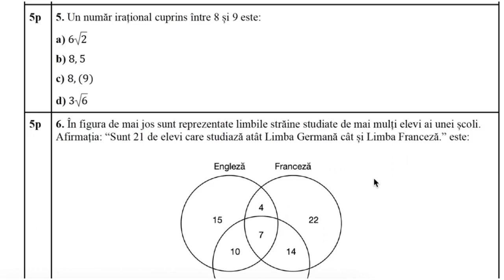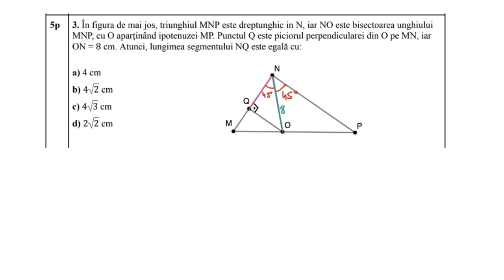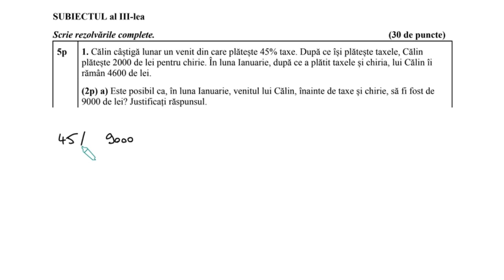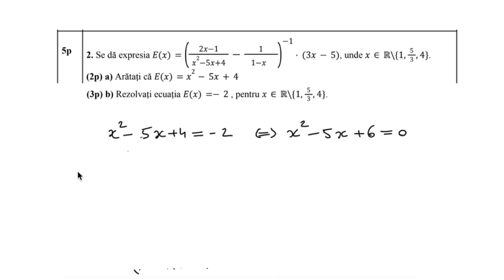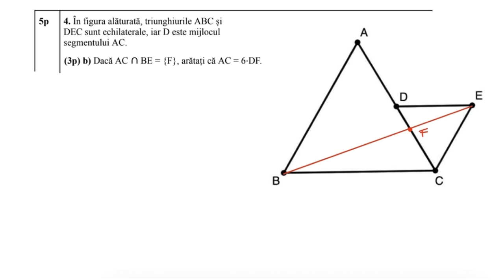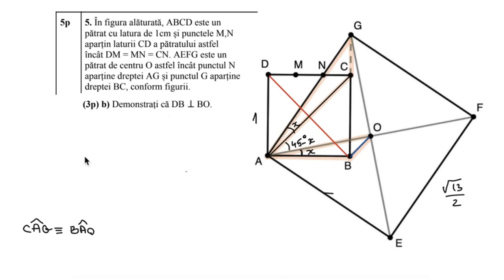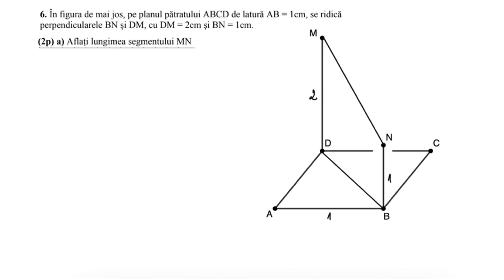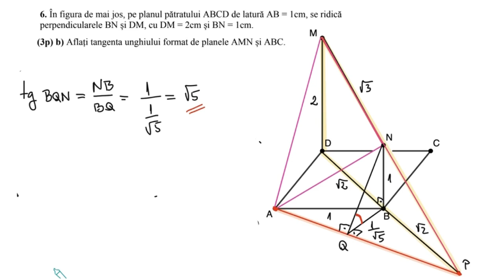Test 4 de antrenament - Evaluare Nationala (Math PDR)